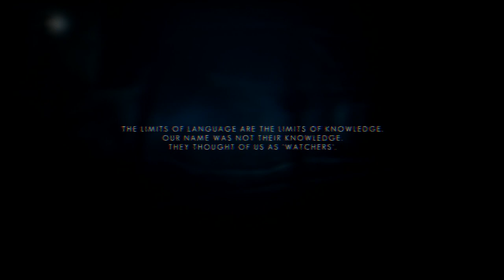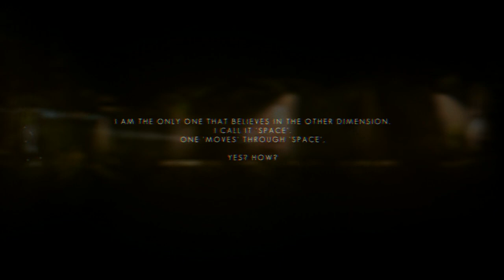Let's Play The Swapper: EP #1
Tak a máme tu další logickou hru, která je naprosto úža a samo jí budu failit :D